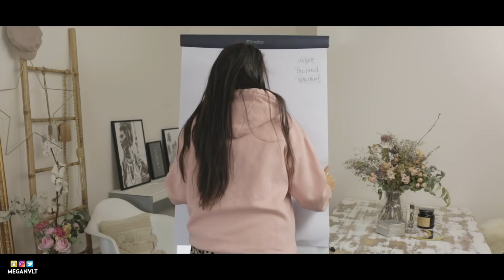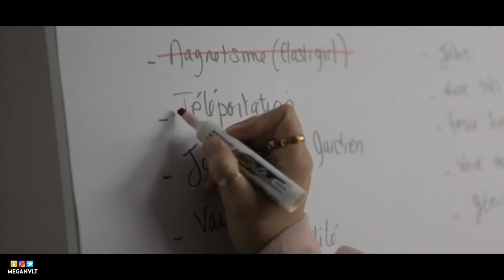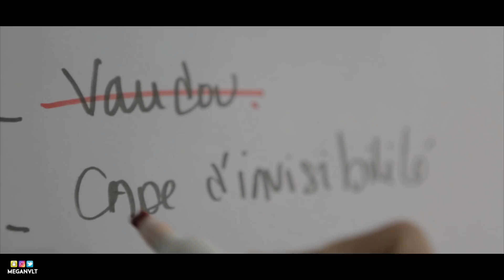J'AI UN SUPER POUVOIR ! - MEGAN VLT (Court Métrage)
Et active la petite cloche pour ne rien louper 😘 - rdv sur instagram : @meganvlt !!

Il m'est arrivé un truc de dingue, il faut que j'vous raconte...
C'est ma toute première vidéo en format Court Métrage, j'espère que ça vous plaira !

Réalisation : Théo André
Chef Opérateur : Ulysse André

Toutes les musiques présentes dans la vidéo ont été composées à l'image spécialement pour cette vidéo par Théo André !

Il n'y a aucun placement de produit dans cette vidéo.

Alors, impatients pour l'épisode 2 ?? :)

Un pouce bleu, un petit commentaire, partage à ta grand mère (et à ta mère) !